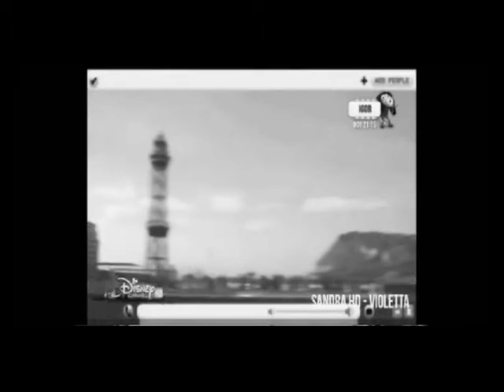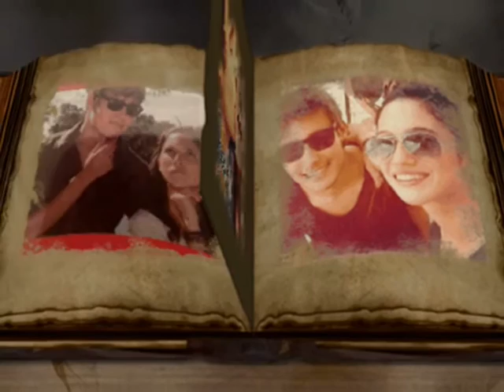Leon y Francesca - Leoncesca Part 33 (FINAL)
Leon y Francesca MUSICA Leoncesca Part 33:
1.Ser mejor
2.Podemos
3.En Gira
4.Musica
5.Ahi estare